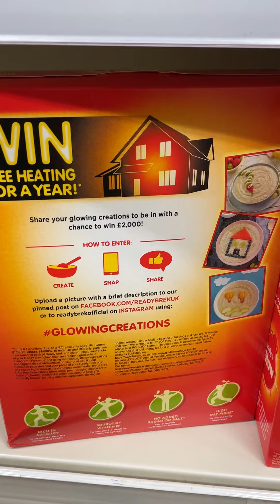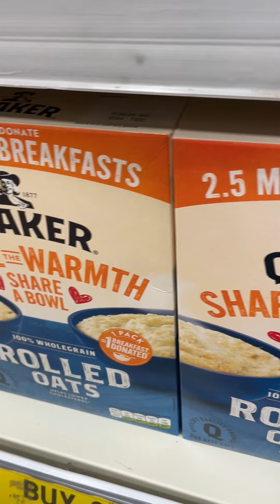More affordable choices for your daily breakfast